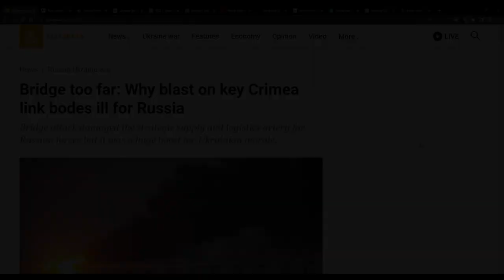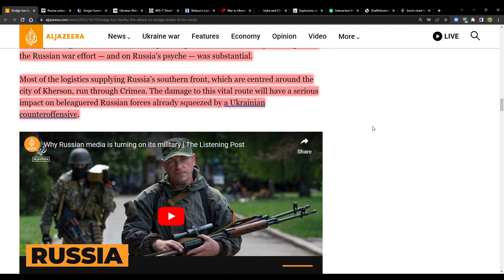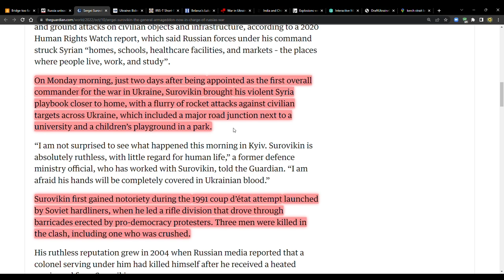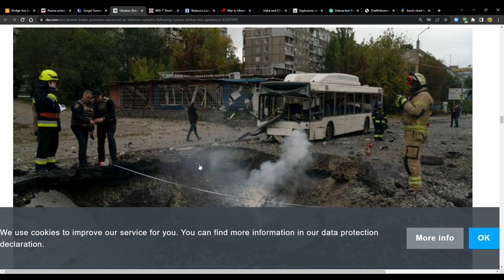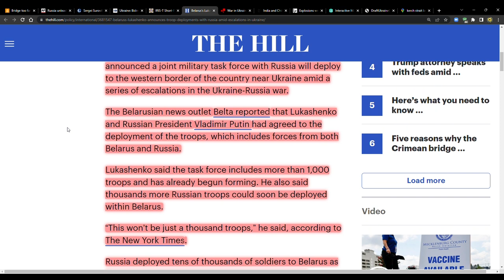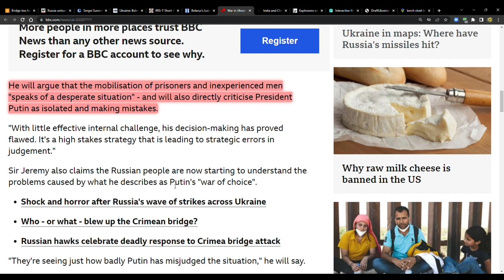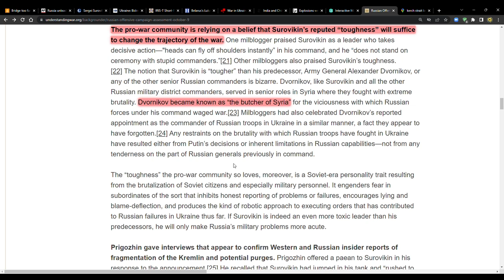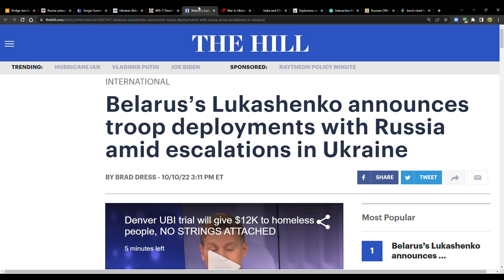New Russian Commander, Belarus Joins the War, Bridge Bombed, Ukrainian Cities Attacked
Belarus’s Lukashenko announces troop deployments with Russia amid escalations in Ukraine

Bridge too far: Why blast on key Crimea link bodes ill for Russia

Sergei Surovikin: the ‘General Armageddon’ now in charge of Russia’s war

We're in the Last Days! Do you want to be kept up-to-date with the signs of the times?

Ukraine: Biden promises advanced air defense systems following Russian strikes — as it happened

IRIS-T
Short-range air-to-air missile

War in Ukraine: Russia's forces are exhausted, says GCHQ head

India and China, which have refrained from criticizing Russia, call for de-escalation.